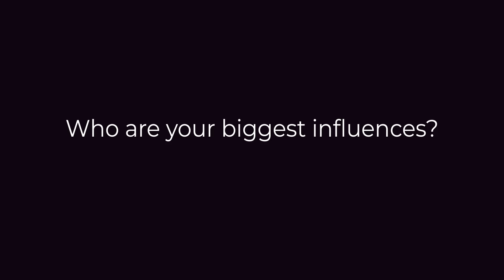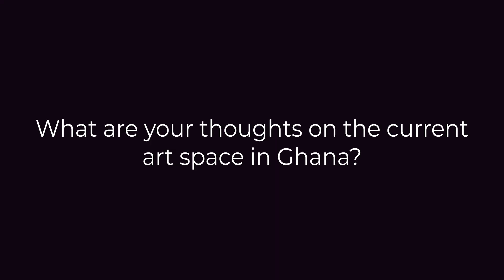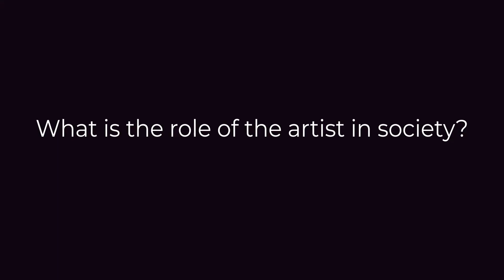Isshaq Ismail: A Portrait || Artist Video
Artist Isshaq Ismail tells us a little about himself and his views on art.